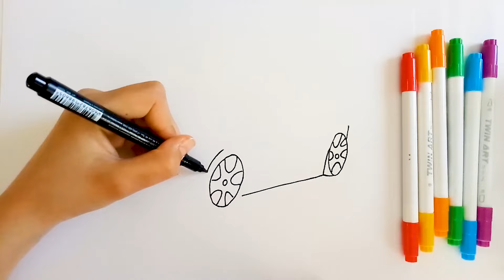Coloring Car for Toddler - Drawing for Toddlers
How to Draw a Car - Drawing for Toddlers

This is a Tutorial for Drawing & Coloring for Children, in Which the Child Learn How to Draw & Color Car, and Also Learn Colors, Listen to Funny Music